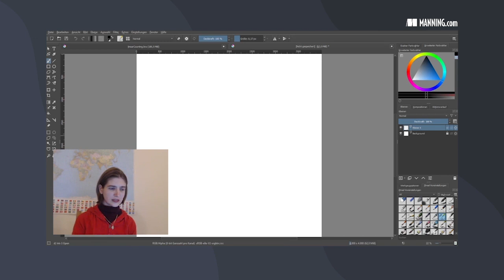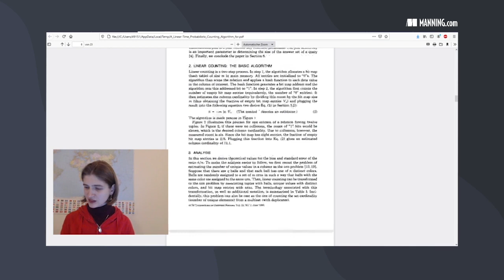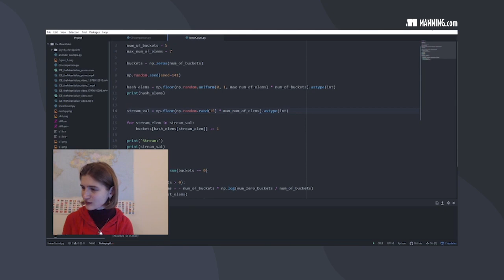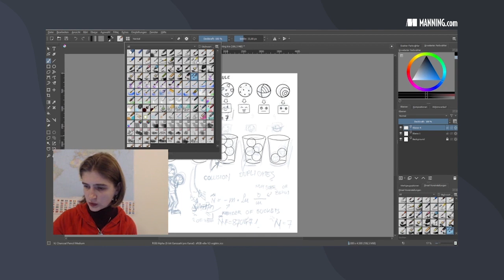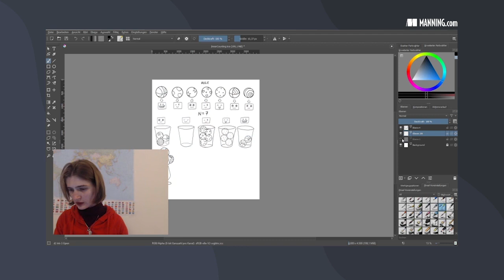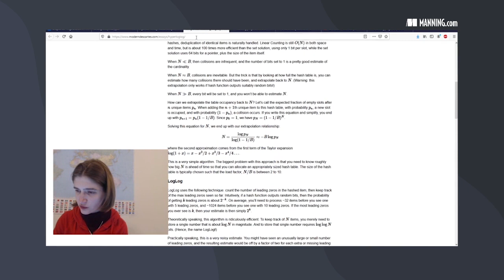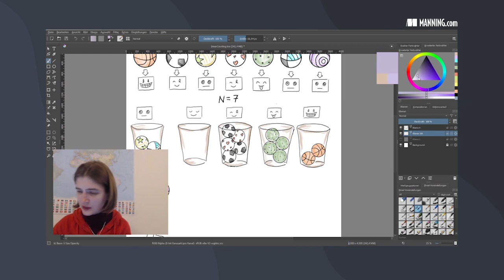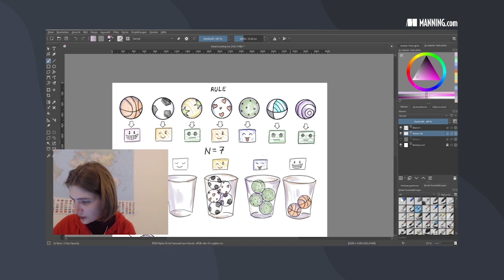How to create engaging illustrations for complex technical books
Check out Dzejla Medjedovic, Emin Tahirovic, and Ines Dedovic's book 📖 Algorithms and Data Structures for Massive Datasets 📖 To save 40% off this book ⭐ DISCOUNT CODE: watchdedovic40 ⭐ An expert in Computer Vision and Image Processing, Ines Dedovic, demonstrates how to create entertaining graphics for complex concepts such as algorithms for massive datasets.

This video is an excerpt from a live coding session by Ines Dedovic, a coauthor of Algorithms and Data Structures for Massive Datasets.

"Algorithms and Data Structures for Massive Datasets" teaches you to take advantage of data processing and analytics techniques specifically designed for large distributed datasets. And you'll be amazed how easy it is to learn such a challenging topic from this friendly guide! Complex concepts are illustrated with interesting, entertaining graphics and fascinating industry stories that show how these techniques have succeeded in the real world. You'll study examples including Google BigTable, BitCoin, and a smart bed sensor app, learning to build data sketches for processing, querying and exploring large datasets. By the time you're done, you'll be able to identify the perfect algorithm to deliver faster and more reliable results for any data intensive system.